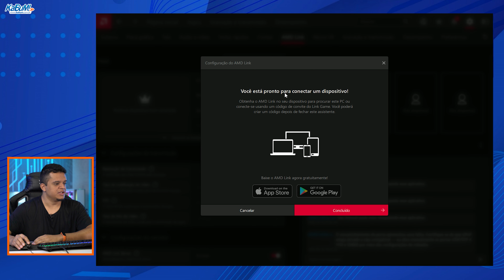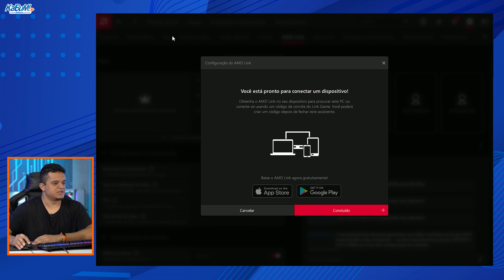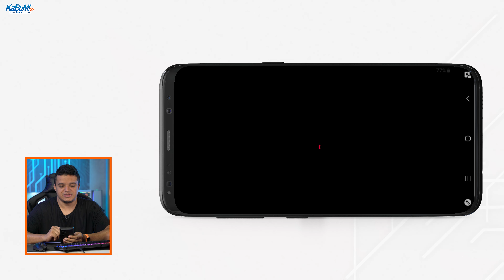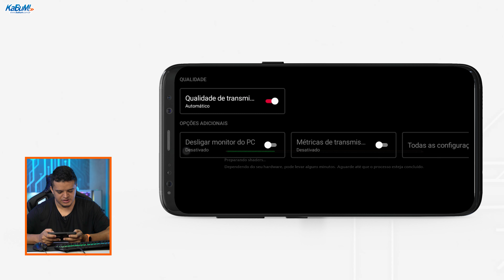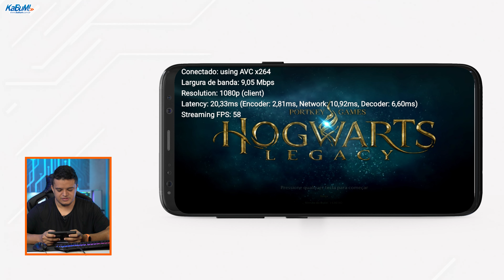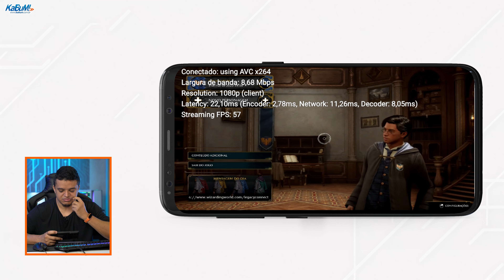JOGUE direto no SEU CELULAR com o AMD LINK! 📱🎮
Cansou de ficar na frente do seu PC Gamer jogando? Com o AMD Link você consegue stremar para vários dispositivos o que está acontecendo no seu PC para você jogar até deitado na cama! Aprenda a configurar e jogar com o essa tecnologia!

Clica no Link e compre as Placas de Vídeo Radeon no KaBuM!

Capítulos:
00:00 - Apresentação
00:55 - Recursos AMD Link
02:50 - Configurando
05:10 - Como conectar
06:55 - Testes
14:45 - Considerações
16:25 - Conclusão​